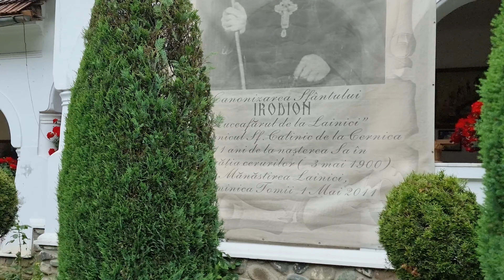Manastirea Lainici in curte.